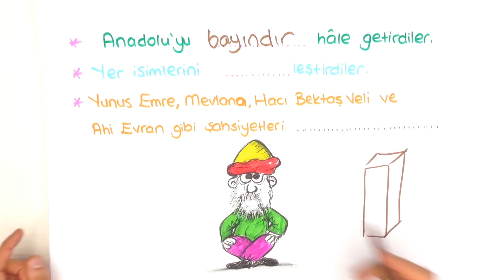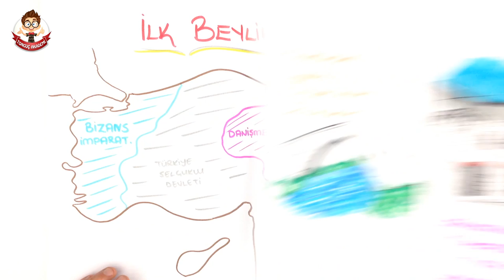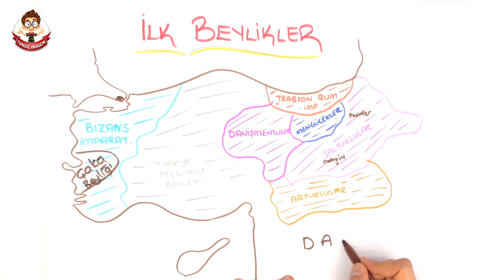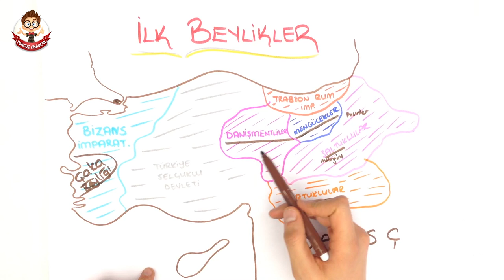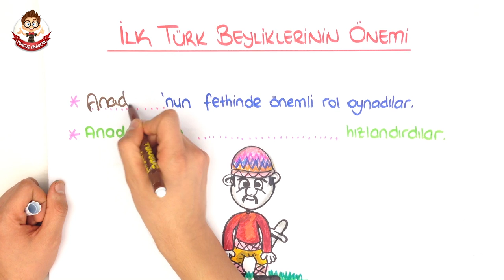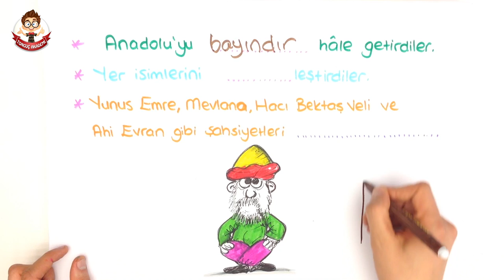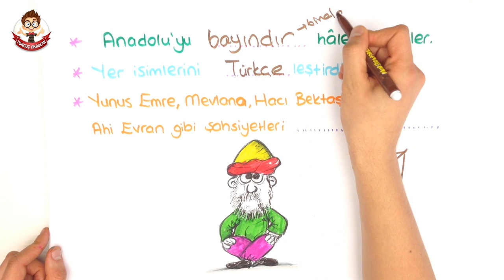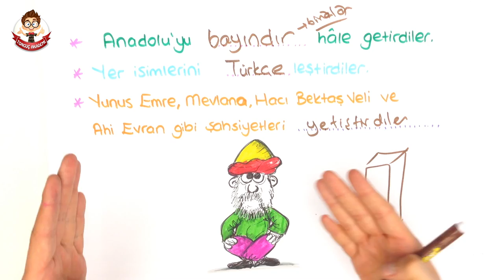7dk'da İLK TÜRK BEYLİKLERİ | 7.Sınıf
Tonguç Akademi İLK TÜRK BEYLİKLERİ konu anlatımını her zamanki gibi en eğlenceli şekilde Tonguçlayarak bu videoda İLK TÜRK BEYLİKLERİ ve diğer konu anlatımları için tek yapman gereken ise ÜCRETSİZ ABONE olmak.